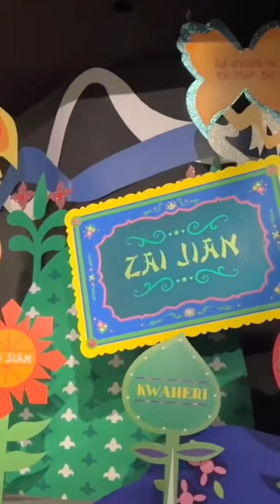it's a small world Ranked as The Worst Ride in America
It’s no surprise to anyone this ride topped the list!